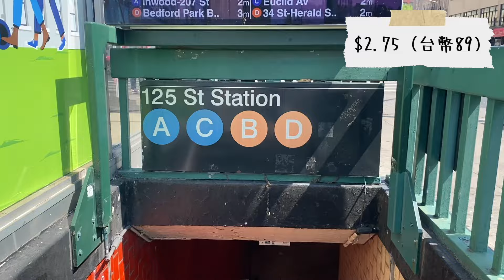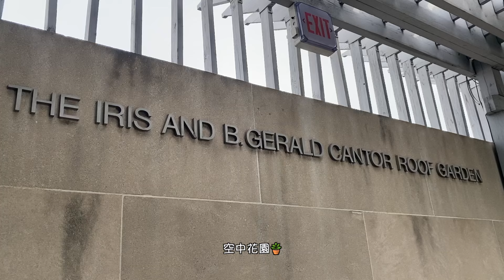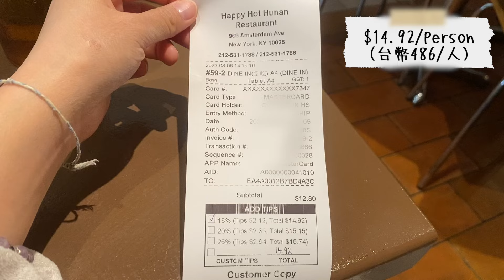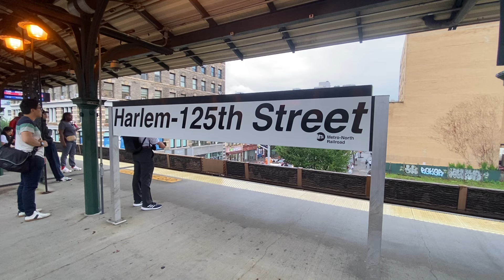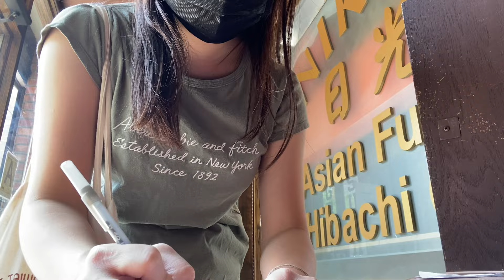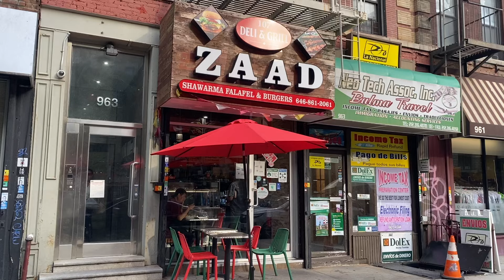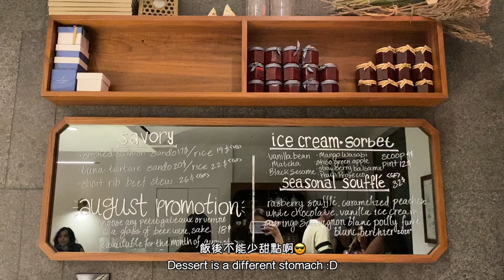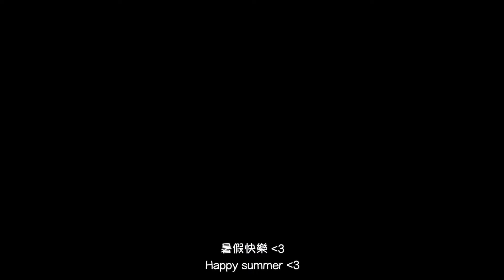在紐約住一週花多少錢？！公開暑假實習花費！💰紐約物價真的太高了啊啊啊，錢是用飛的🥹💸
去年暑假在紐約實習記錄了一週的花費～紐約物價太可怕了啊啊，還是待在德州好了🥹P.S. 這時候地鐵一趟還是$2.75，現在已經漲到$2.90了...